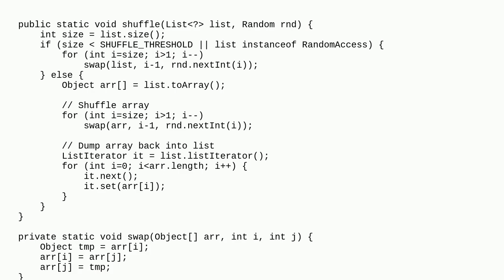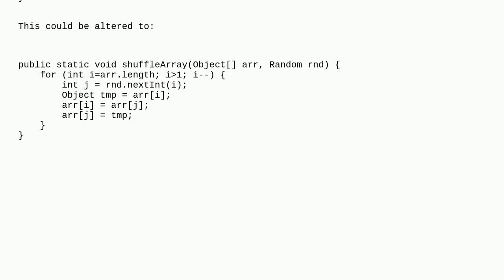Codereview: Shuffling algorithm suitable?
Shuffling algorithm suitable?

  java algorithm random